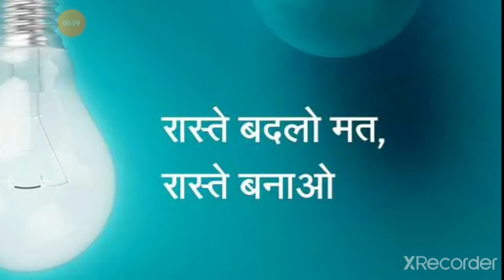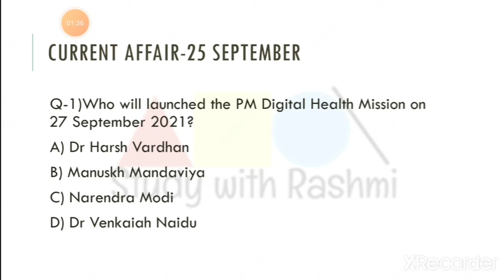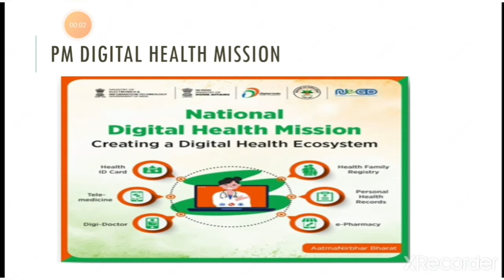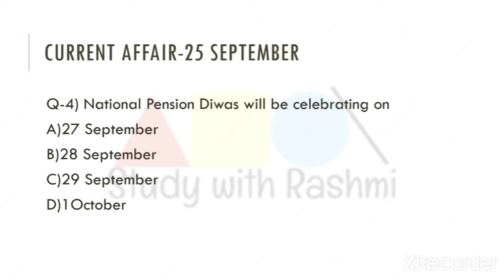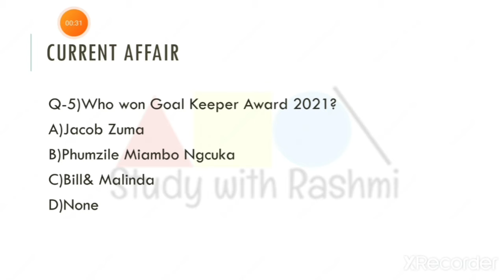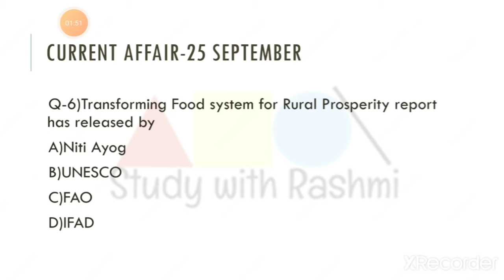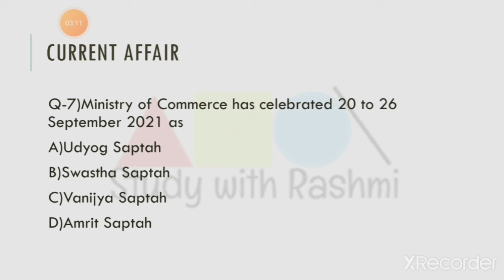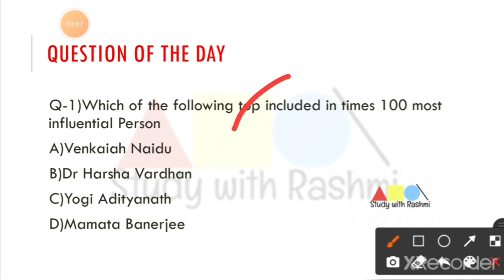25 September 2021|UPSC-CSE final result |Blue Planet Award|Exam 2021